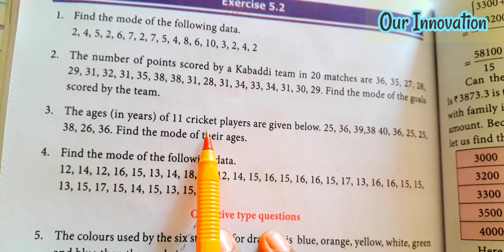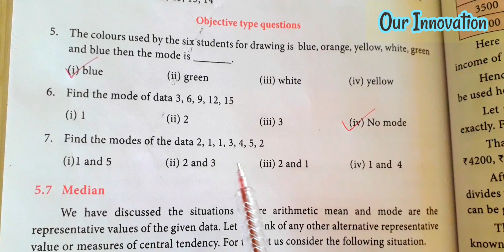7th Maths/Term 3/unit 5 statistics/Exercise 5.2 (fully completed)/pg no 105/ part 8